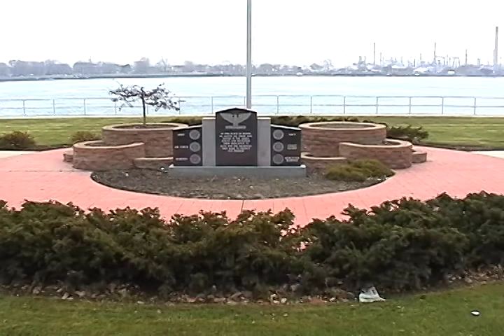M6 "Student Connections" - November 2011 - Part Two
Ryan Swindlehurst interviews Mr. Jason Hami, Marysville City Manager about construction projects and upcoming events.